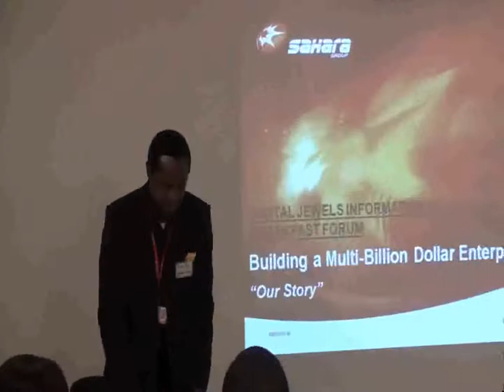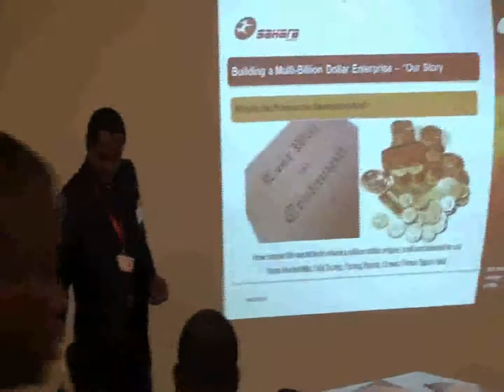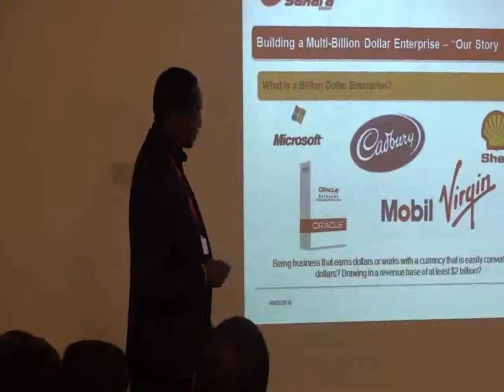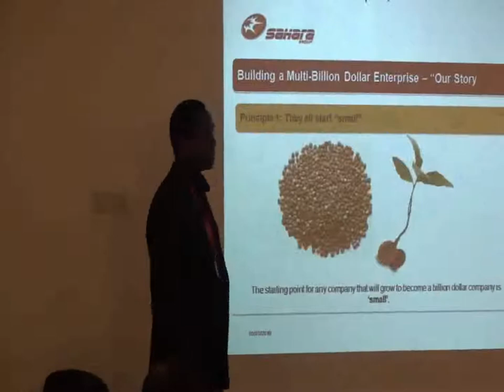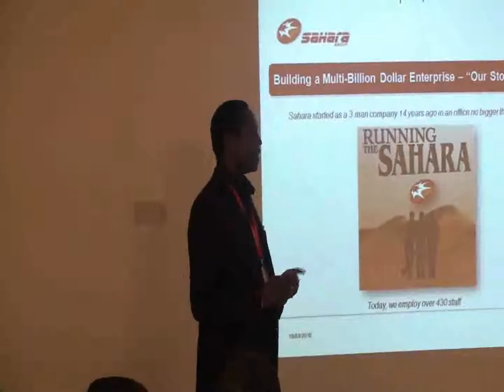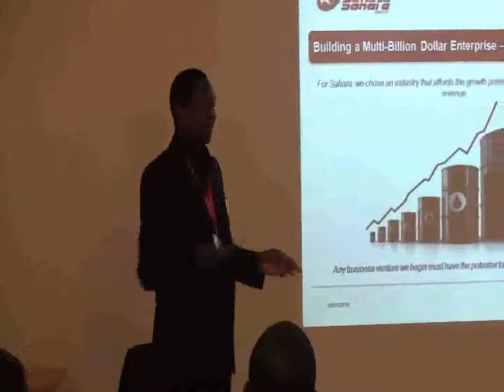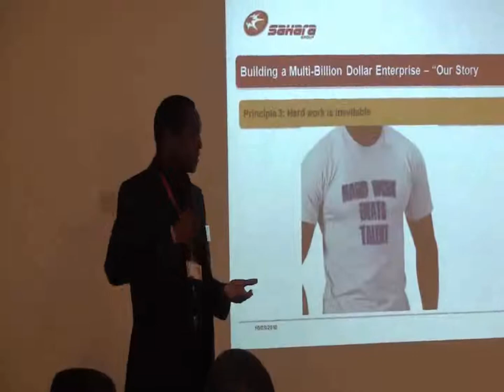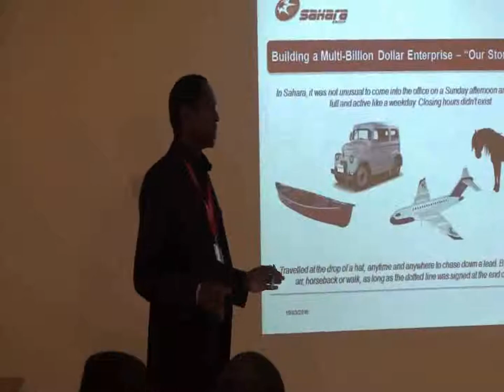Tonye Cole's Presentation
Tonye Cole's Presentation at Digital Jewels Limited's IVC Breakfast Forum March 2010 topic: Building a Multibillion dollar enterprise